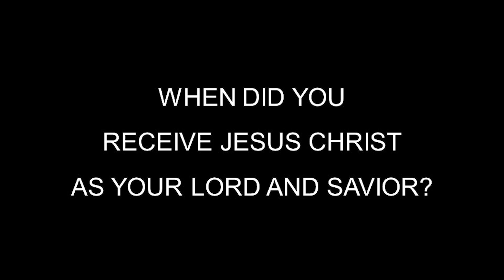Baptism: Ryan McKeehan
Baptized on February 9, 2020